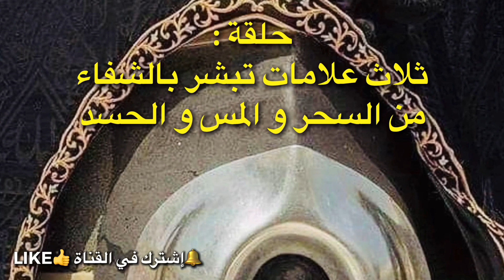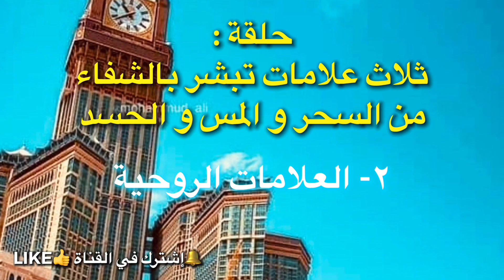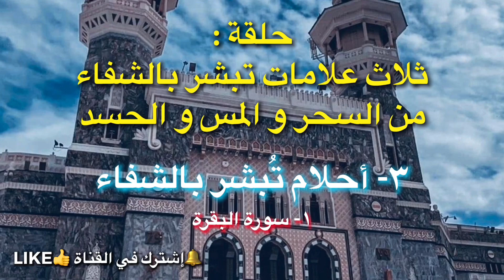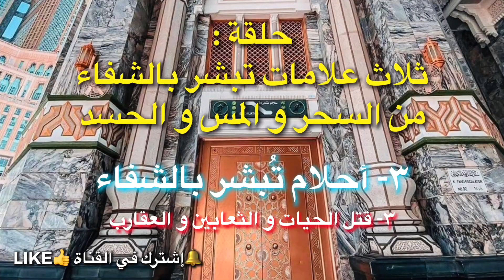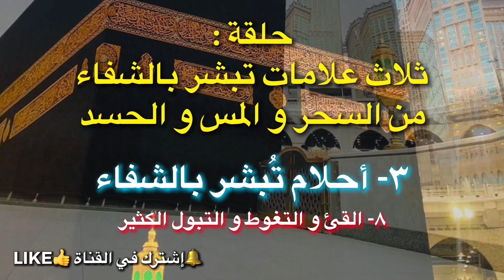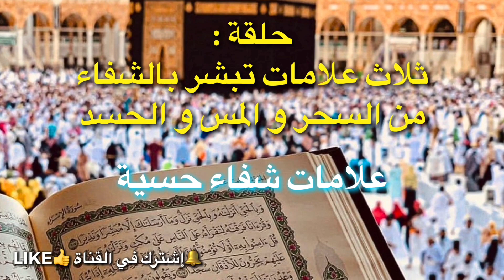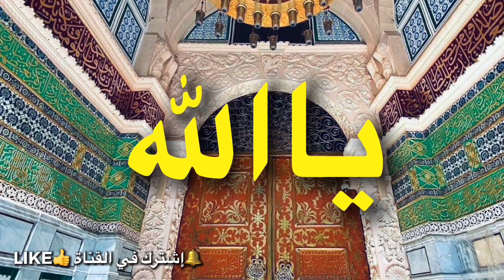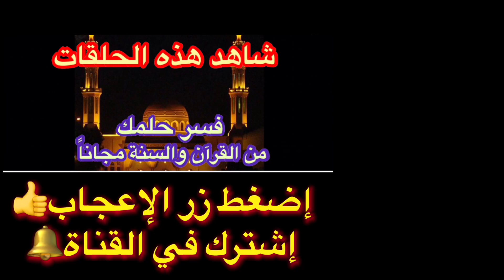ثلاث علامات تبشر بالشفاء من السحر و المس و الحسد | تفسير الحج عبد الله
ثلاث علامات تبشر بالشفاء من السحر و المس و الحسد و هي كأتي:

وَنُنَزِّلُ مِنَ الْقُرْآنِ مَا هُوَ شِفَاءٌ وَرَحْمَةٌ لِّلْمُؤْمِنِينَ" (الأسراء – 82) "

علامات جسدية
زوال الاعراض الجسدية مثل الام المعدة و الصداع و البقع الزرقاء او السوداء و التكبيل او الجماع من جن اثناء النوم

علامات روحية
زوال الهم و الضيق المستمر والاحلام المزعجة - حب سماع القرأن و الطاعات– الشعور بالفرح و انشراح الصدر و حب الاجتماع بالناس – احساس يتمني الزواج و حب الحياة

علامات في الحلم

1-سماع سورة البقرة او قرأتها
قال رسول الله صلى الله عليه وسلم:
 «اقرؤا سورة البقرة فإن أخذها بركة وتركها حسرة ولا تستطيعها البطلة»
رواه مسلم

2-الرقية في الحلم من النفس او من شخص اخر

3-قتل الحيات و الثعابين و العقارب أو احتراقها
عن رسول الله صلى الله عليه وسلم قال: "الجن ثلاثة أصناف صنف لهم أجنحة يطيرون في الهواء، وصنف حيات وعقارب، وصنف يحلون ويظعنون".

4-قتل الكلب الاسود أو احتراقها
قتل الكلب الاسود
قال النبيُّ ﷺ : "الكلب الأسود شيطان"

5-قتل الوزغ و الحرباء أو احتراقها

6-قتل التمل الكثير أو احتراقها

7-تنظيف الجسد او البيت

8- رؤية القيئ او التغوط و التبول الكثير

9-خروج الشعر او الدود من الفم او الاكل او الجسد

علامات شفاء اولية
-التعب و الصداع و الضيق اثناء بدء العلاج بالرقية
-عدم الرغبة في استمرار الرقية او سماع القرأن
-رؤي اعتداء لبث الخوف في نفس المرقي
-الاقبال علي الحياة و الزواج و الطاعات
-تيسير امور

نصيحة: الاستمرار علي البرنماج العلاجي

انواع السحر:
مرشوش أو مدفون أو مأكول

أعراض السحر:
آلام في البطن فيشعر بألم في المعدة مع تقيؤ مستمر في البداية وتزداد هذه الاعراض وقت الرقية
يشعر المسحور بمثل الصخرة في المعدة و المريء وقت الرقية
الاحساس بالكسل في جسم المسحور وبثقل خصوصاً على الأكتاف
وجود انتفاخات وغازات غريبة داخل المعدة
 يشعر المسحور بقعقعة وتحركات في بطنه اثناء القراءة علية
 رائحة الفم الكريهة وتزداد الرائحة وضوحا وقت الرقية
 تشعر المرأه المسحورة بالام شديدة اثناء الحيض غير الأم الحيض المعتادة
 تري في عين المسحور بريقا عن الطبيعي و احساسة بضعف في البصر
 يرى المسحورخيلات مثل حبالا ملفوفة او عقد حتى وهو مغمض العينين
 يشعر المسحور بحرارة في جوفه اثناء الرقية
 ضيق في التنفس خصا أثناء وقت الرقية
 الشعور آلام في أسفل الظهر والرقبة
 يشعر المسحور اثناء الرقية بتنميل في يده أو رجليه